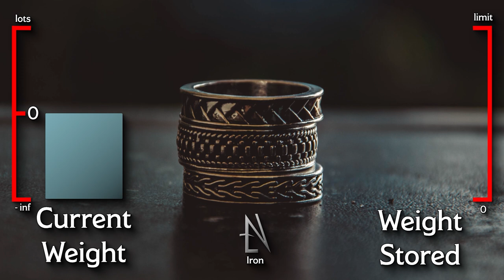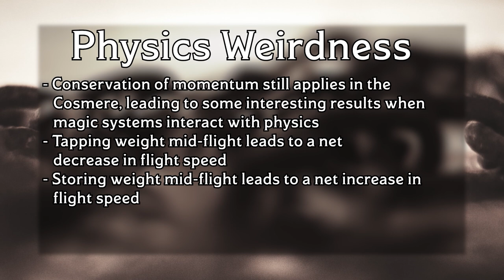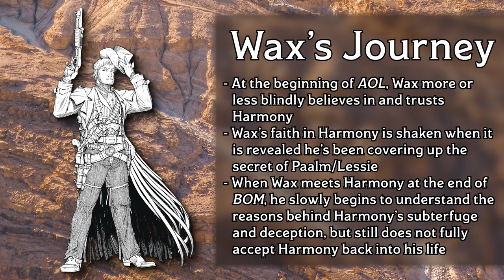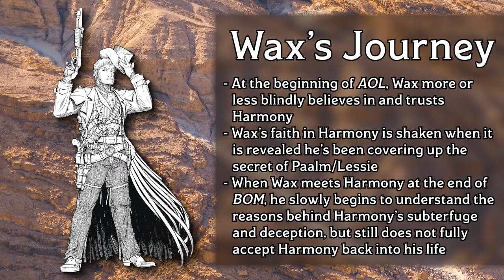Waxillium Ladrian - Everything You Need To Know (feat. Bookborn)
Approximately one year ago, I cruelly forced @Bookborn  into making this video with me.

I think it's about Waxillium Ladrian, but I cant remember. Guess you'll just have to watch it

00:00 - Intro
01:06 - Wax's Life So Far
04:20 - Wax's Magic Explained
08:09 - Wax's Themes & Religion Explained
12:13 - Lore's Predictions
15:53 - Bookborn's Predictions